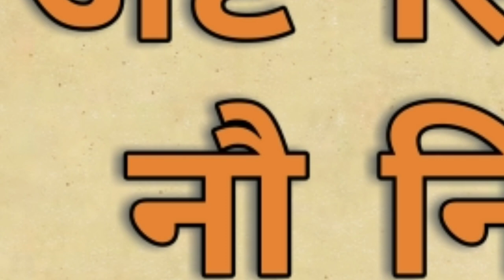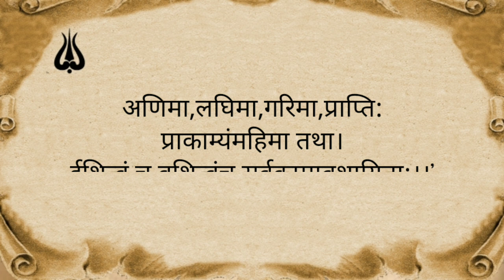अष्ट सिद्धि | अष्ट सिद्धि नौ निद्धि का मतलब | हनुमान जी कि अष्ट सिद्धिया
नमस्कार मित्रों,आप सभी का एक बार फिर से दैवीक शक्तियां चैनल पर स्वागत हैं,हमारे चैनल से जुड़ेने के लि,आप सभी का बहुत बहुत धन्यवाद,

मित्रों हमारे वेेेद पुुराणादि ग्रंथो में अष्ट सिद्धि और नौ निद्धयो के उपर काफी चर्चा किया गया हैं,धार्मिक पुस्तकों के अनुसार, अगर यह सिद्धि किसी व्यक्ति को प्राप्त हो जाए,तो वह व्यक्ति देव की उपाधी पा लेेेेताा हैं,यह सिद्धि बहुत ही दुर्लभ हैं, यह सिद्धि कलयुग के प्रत्यक्ष देव हनुमान जी के भी पास हैं,हनुमान जी को यह सिद्धि वरदान के रुप में,जगदम्बा स्वरुपिनी माता सिता से प्राप्त हुआ था,
अगर कोई व्यक्ति हनुमान जी को प्रसन्न कर लेता हैं,तो उस व्यक्ति के पास भी यह सिद्धि आ जाती हैं,

अष सिद्धि,नौ निद्धी,अष्ट सिद्धि का चमत्कार,अष्ट सिद्धि और नौ निद्धी का रहस्य, हनुमान जी के अष्ट सिद्धि कौन कौन से हैं,अष्ट सिद्धि साधना,वेद पुराणादि के अनुसार अष्ट सिद्धि कौन कौन से हैं,अष्ट सिद्धि और नौ निद्धीयो का अर्थ,हनुमान जी को कैसे प्रसन्न करे,सिद्धि क्या,सिद्धि कैसे पाये,सिद्धि पाने का तरिका,साधना,धार्मिक कथाए,वैदिक ज्ञान व,धर्मग्रंथों,धर्मात्मा,सनातन ashta siddhi,nau niddhi,hanuman ji ki ashta siddhi,sadhana,vedic sadhana,hanuman ji ko kaise khus kare,vedic,hanuman power